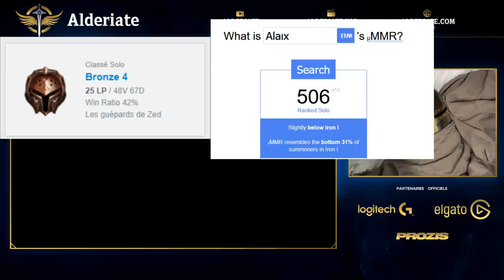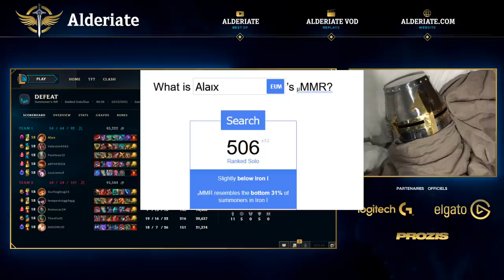J'ANALYSE ENFIN UNE PARTIE DE ALAIX LA LÉGENDE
∇ Mon stuff g@ming Logitech G ∇